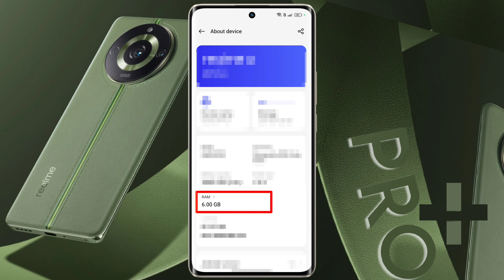How to Realme 11 Pro Plus Expand RAM Memory | Add RAM Expansion in Realme 11 Pro+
Realme 11 Pro+ me RAM Kaise Badhaye | Fix RAM Expansion Not Working in Realme 11 Pro Plus

✪ Model Name: Realme 11 Pro Plus 5G

⛏ Problem: Add RAM Storage